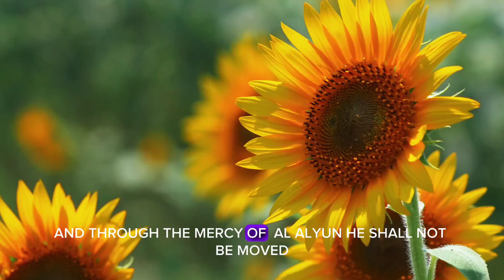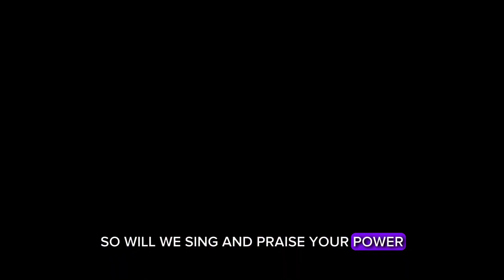Psalms 21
THE king shall joy in your strength, O Yahuah; and in your yeshu`ah how greatly shall he rejoice! You have given him his heart's desire, and have not withheld the request of his lips. Celah. For you prevent him with the blessings of goodness: you set a crown of pure gold on his head. He asked life of you, and you gave it him, even length of days forever and ever. His glory is great in your yeshu`ah: honor and majesty have you laid upon him. For you have made him most blessed forever: you have made him exceeding glad with your countenance.  For the king trusts in Yahuah, and through the mercy of El Elyon he shall not be moved. Your hand shall find out all your enemies: your right hand shall find out those that hate you. You shall make them as a fiery oven in the time of your anger: Yahuah shall swallow them up in his wrath, and the fire shall devour them. Their fruit shall you destroy from the earth, and their seed from among the children of men. For they intended evil against you: they imagined a mischievous device, which they are not able to perform. Therefore shall you make them turn their back, when you shall make ready your arrows upon your strings against the face of them.  TEHILLIYM 21:1-12 את CEPHER

Biblical Daily Affirmations our a great way to get the word in you in the morning,  throughout the day or while you sleep.